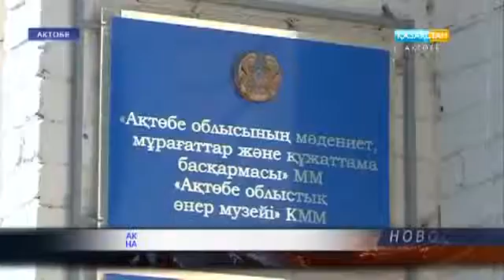Актюбинский мастер представит на «EXPO-2017» уникальную юрту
Уникальную юрту представит актюбинский мастер Еркосай Абилов на международной выставке ЭКСПО 2017, которая пройдет в Астане. Сайт